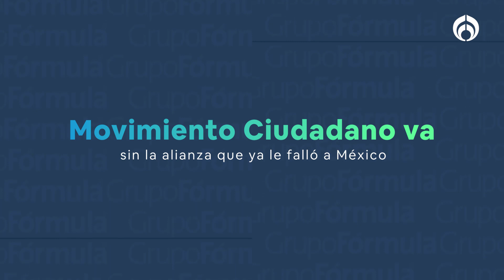MC va con sus propias convicciones sin la alianza que ya le falló a México: Patricia Mercado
Patricia Mercado, senadora de Movimiento Ciudadano, habló sobre el papel que jugará su partido en las elecciones de 2024. “Los problemas de México son complejos, no hay soluciones sencillas. En MC hemos tenido reuniones con expertos y recorremos todo el país para hacer un plan de gobierno. Estamos haciendo alianzas con los ciudadanos para tener un programa para 2024”.

Grupo Fórmula